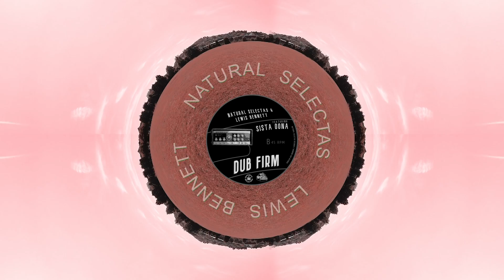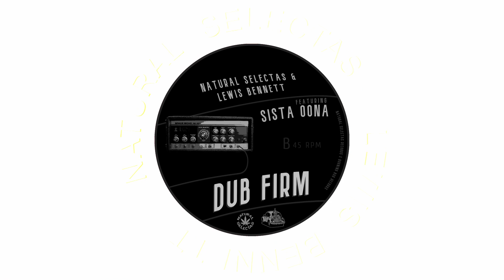Sista Oona - Stand Firm (Official Music Video) | Lewis Bennett & Natural Selectas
📺 Video by @theoutlinesound

Lewis Bennett & Natural Selectas - Stand Firm (feat. Sista Oona)